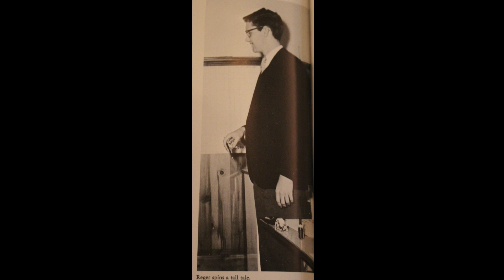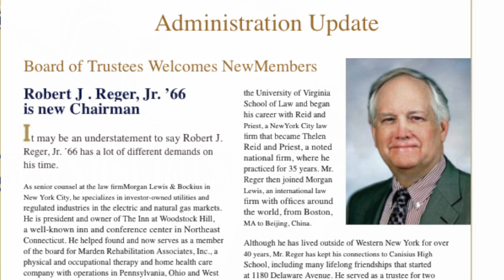Frank Fialkiewicz III interviews Mr. Robert Reger "Crusader Alumni Series"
Canisius "Class of 2015" Senior Frank Fialkiewicz III interviews Mr. Robert Reger '66 for the "2015 Crusader Alumni Series!" Edited by Frank Fialkiewicz III. The Cameramen were Trevor Gooch, and Andy Helwig.